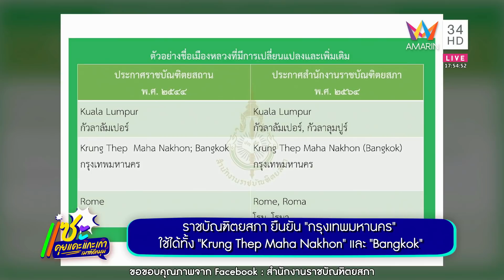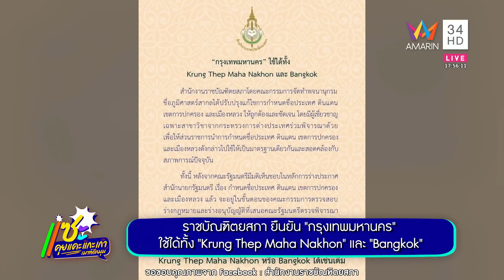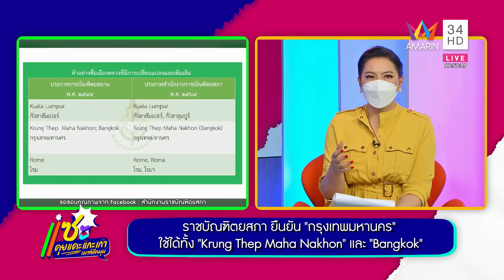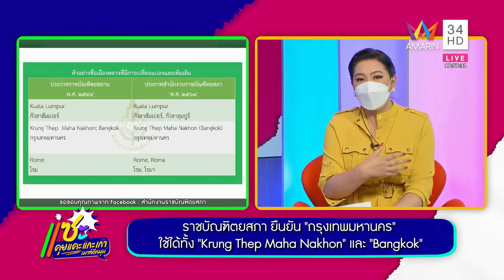วิจารณ์แซ่ด! เปลี่ยนชื่อ "Bangkok" เป็น "Krungthep Maha Nakorn"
โลกโซเชียลวิจารณ์สนั่น! สำนักงานราชบัณฑิตยสภา ยืนยัน กรุงเทพ​มหานคร ใช้ได้ทั้ง Krung​Thep​ Maha​ Nakhon​ และ​ Bangkok โดยคณะกรรมการจัดทำพจนานุกรมชื่อภูมิศาสตร์สากลได้ปรับปรุงแก้ไขการกำหนดชื่อประเทศ ดินแดน เขตการปกครอง และเมืองหลวง ให้ถูกต้องและชัดเจน
ในส่วนของประเทศไทย กรุงเทพมหานคร มีการเปลี่ยนแปลงจากของเดิมปี 2544 Krung Thep Maha Nakhon; Bangkok เป็นแบบใหม่ปี 2565 Krung Thep Maha Nakhon (Bangkok) คือ เปลี่ยนจาก ; เป็น () เอาคำว่า Bangkok ไปใส่ในวงเล็บ เมืองหลวงของ มาเลเซีย เดิมสะกดชื่อว่า กัวลาลัมเปอร์ แต่เพิ่มการทับศัพท์แบบมลายูมา สะกดว่า กัวลาลุมปูร์ เมืองหลวงของ อิตาลี เดิมสะกดชื่อว่า โรม แต่ได้เพิ่มเป็น โรม, โรมา เป็นต้น